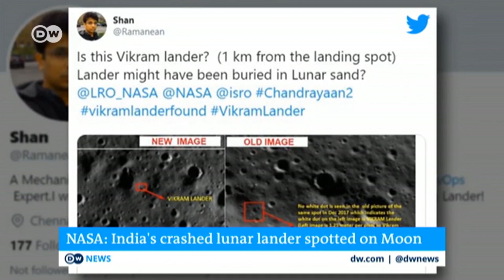Indian amateur astronomer discovers Chandrayaan 2 Vikram moon lander crash site | DW News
Nearly three months ago, India's ambitious attempt at making space history took a blow when its ISRO (Indian Space Research Organisation) scientists lost communication with the Chandrayaan 2 spacecraft's Vikram moon lander moments before it was supposed to touch down on the Moon. After a months-long search, the US space agency NASA now says it's located the crash site, thanks to an amateur astronomer from India.